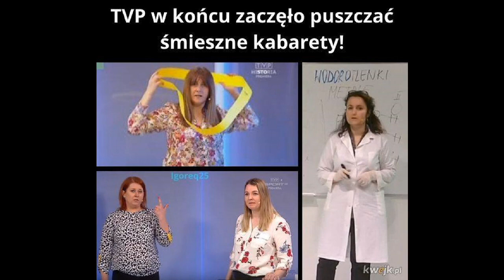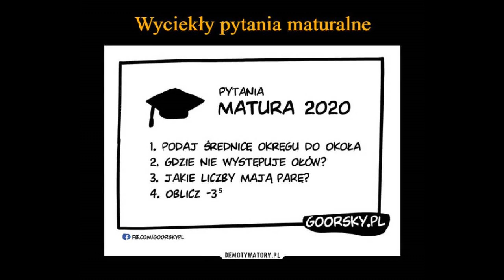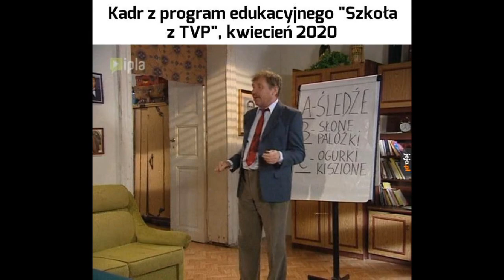MEMY #563 - SZKOŁA Z TVP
Podoba się?

Prawdopodobnie będzie tak co 5tys sobow na moim kanale..

PS : NA WIELKI SPECIAL CZYLI 100.000 tyś SUBÓW BĘDZIE DO WYGRANIA NAWET 1000zł !!!